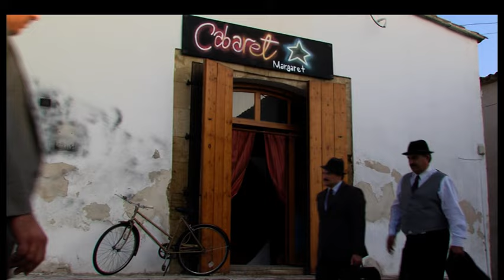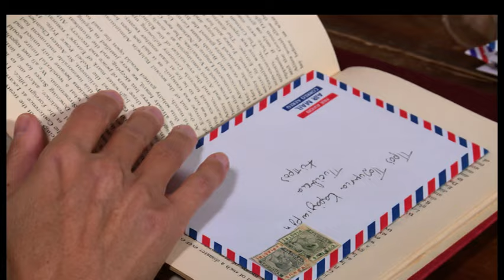Γαλάτεια επ.62 Κύκλος 2ος (2017-18) SigmaTV